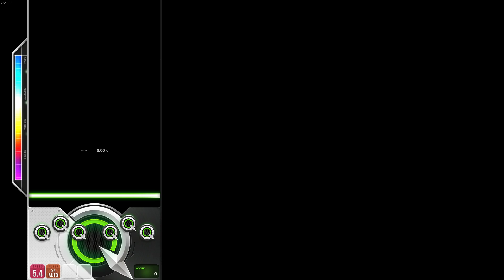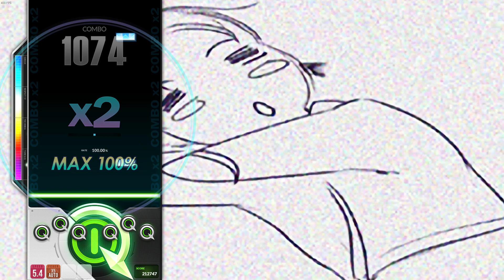DJMAX RESPECT V Aquaris 8B NM